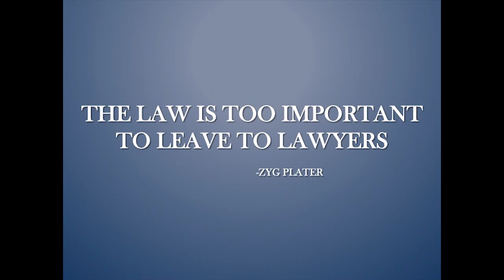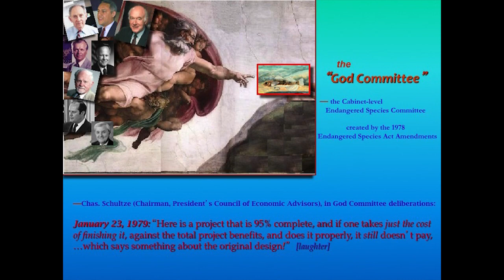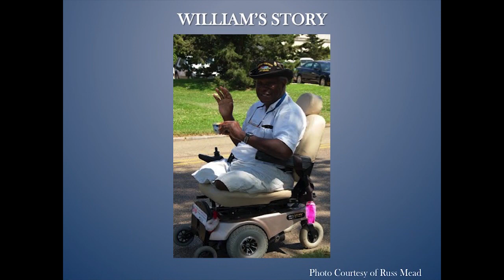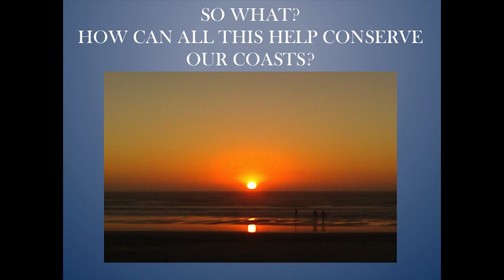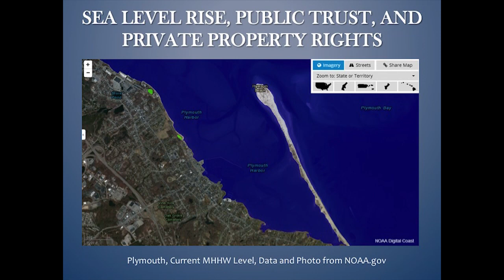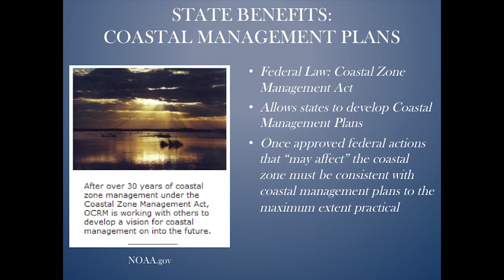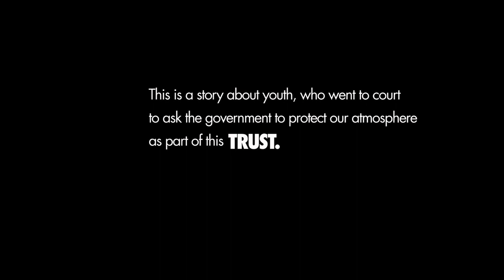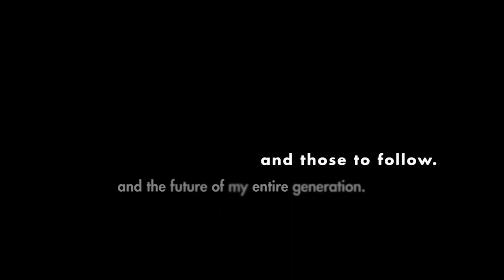Toes in the Sand and an Eye on the Future